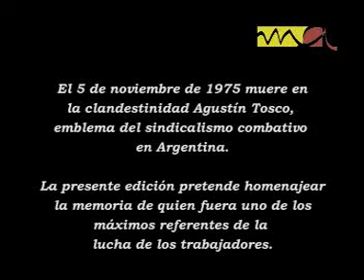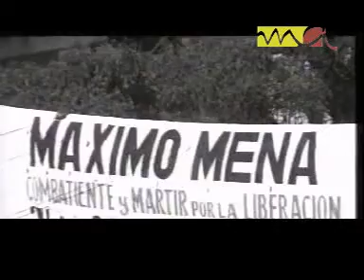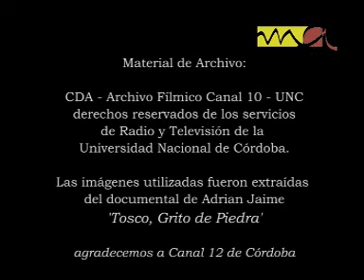Agustín Tosco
El 5 de noviembre de 1975 muere Agustín Tosco.

En 1974 fue intervenido el sindicato de Luz y Fuerza del que era el máximo dirigente y desde donde gestó la lucha por la unidad de los trabajadores.

Perseguido, enfermo y con la imposibilidad de ser internado porque pesaba sobre él una orden de ejecución, Tosco muere en la clandestinidad a los 45 años de edad.

A su funeral asistieron miles de personas que fueron brutalmente reprimidas por las fuerzas policiales.

Presentamos una selección de imágenes y fragmentos testimoniales que se proponen rendir homenaje a quien fuera uno de los principales dirigentes de El Cordobazo y referente ineludible en la lucha de los trabajadores.

Realizado por Memoria Abierta en el año 2009